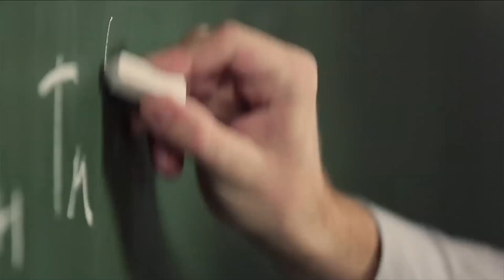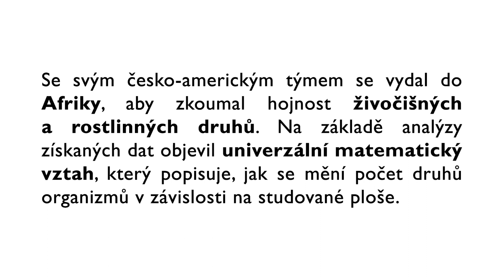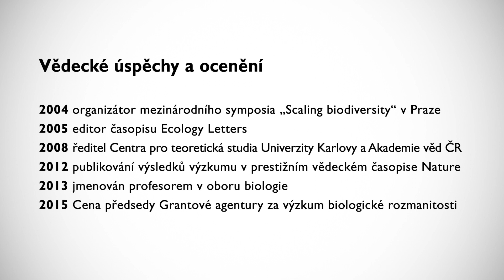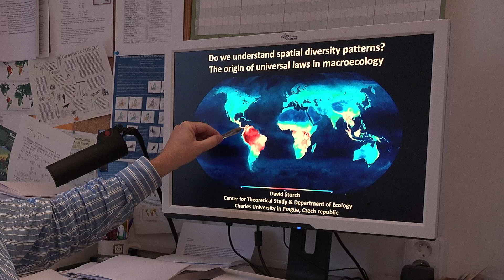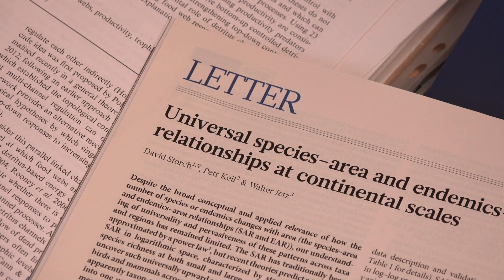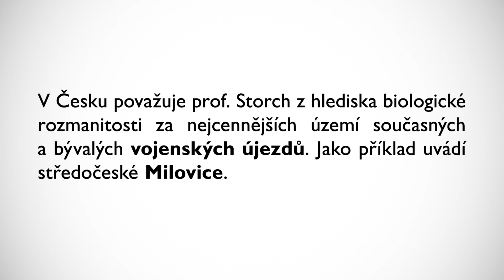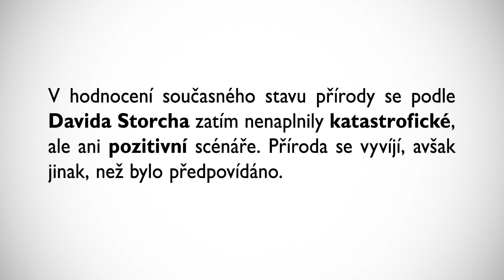Věda na UK: biolog a ekolog prof. David Storch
Profesor David Storch je odborníkem na makroekologii, biodiverzitu a ekologickou teorii. Působí jako ředitel Centra pro teoretická studia Univerzity Karlovy a Akademie věd České republiky. Se svým česko-americkým týmem zkoumal v Africe hojnost živočišných a rostlinných druhů. Na základě dat o rozšíření různých skupin obratlovců objevil univerzální matematický vztah, který popisuje, jak se mění počet druhů organizmů v závislosti na studované ploše. V roce 2015 získal Cenu předsedy Grantové agentury za výzkum biologické rozmanitosti. S profesorem Storchem natáčeli studenti žurnalistiky Tomáš Lichnovský a Jakub Musil.